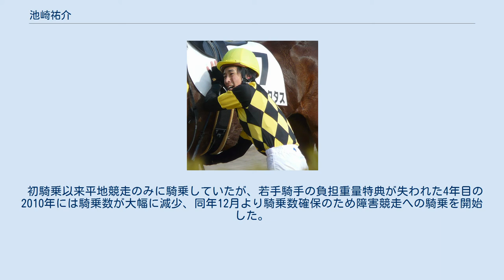池崎祐介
池崎 祐介（いけざき ゆうすけ、1988年11月7日 - ）は日本中央競馬会（JRA）・美浦トレーニングセンターに所属していた元騎手。
 座右の銘は「初志貫徹」。
目標とする騎手はクリストフ・ルメールとしていた。
 競馬学校第23期生で、同期には浜中俊、藤岡康太らがいる。
2007年、美浦・池上昌弘厩舎の所属騎手としてデビュー。
同期生から1週遅れとなる3月10日に初騎乗を果たすも、翌日に騎乗停止処分を受ける。
 この後も騎乗馬に恵まれず、この年は71戦0勝という結果に終わり、デビューからわずか1年後に未勝利のまま、同厩舎を離れフリー騎手へと転向となった。
 デビューから1年2か月を経た2008年5月11日、新潟競馬場第1レースのフジマサルビーにて初勝利を記録、デビュー97戦目での白星を挙げる。
 初騎乗以来平地競走のみに騎乗していたが、若手騎手の負担重量特典が失われた4年目の2010年には騎乗数が大幅に減少、同年12月より騎乗数確保のため障害競走への騎乗を開始した。
しかし、4年目以降は勝利に恵まれなかった。
 2012年12月31日付で騎手を引退した。
その後の進路は不明であり、調教助手などにはならずに競馬サークルから去った。